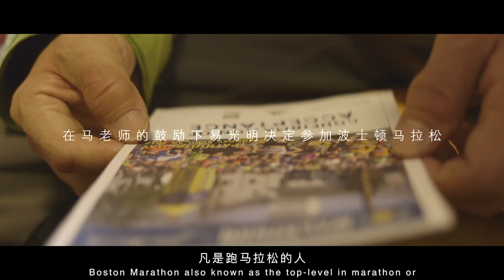最遥远的路 Marathon for the Blind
盲人易光明，因工作机缘认识了按摩院的常客马拉松达人马老师。从此，马拉松进入了易光明的生活。盲人跑马拉松需要专业的陪跑员，马老师既是教练又是陪跑员，让易光明走出了那间小小的按摩院，跑向操场，跑向马路，跑向马拉松赛场，最终向着马拉松的殿堂“波士顿马拉松”进军。

Yi Guangming, a blindman, got acquainted with Mr. Ma, a marathon master who always goes to the massage parlor Yi works in. Since then, running marathon has become part of Yi's life. Blind people need accompany of professional runners to run the marathon. Ma is both coach and accompany runner, leading Yi out of the small massage parlor. Yi runs to the playground, runs on the road, runs on marathon field, and finally marches toward Boston Marathon.